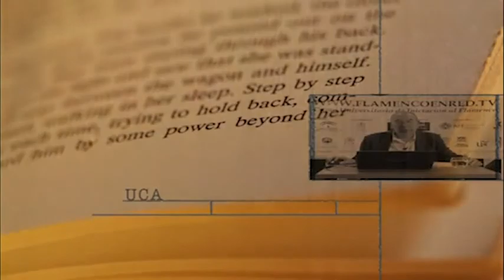Debate - Flamenco y Comercio